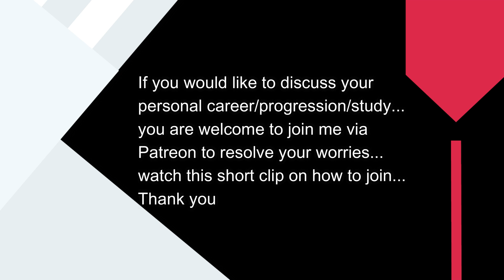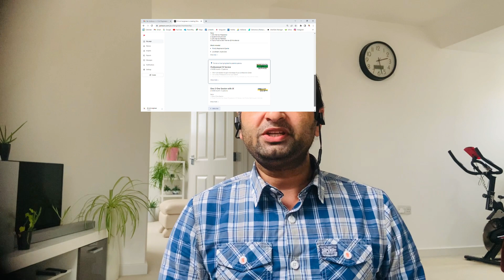How to ace job interview in UK | UK Job Interview Q&A | Civil & Structural Engineering Interview Q&A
To Book your University Accommodation, follow the UNIACCO link for discounts :)